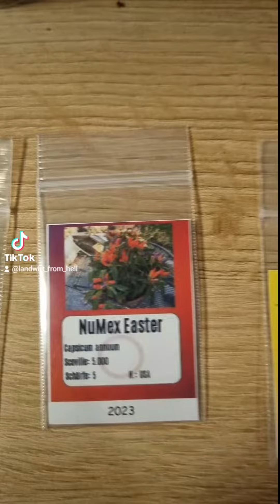Winter Chili und Tomaten Projekt 23/24